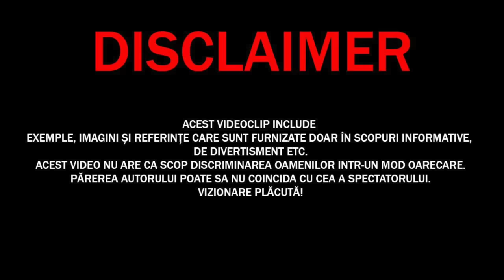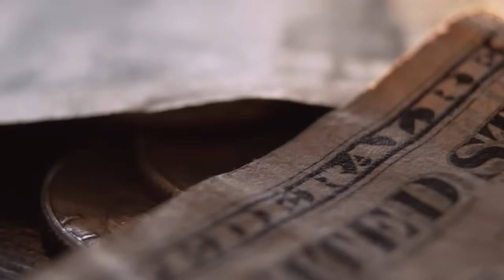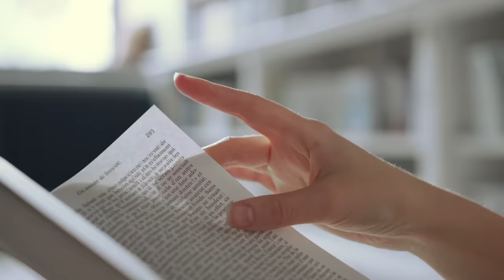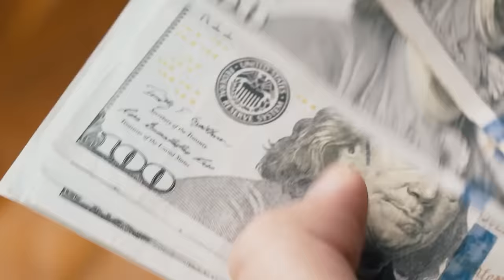E Greu de Crezut Dar ASTA era Considerat Ceva NORMAL în Egiptul și Roma ANTICĂ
✓LIME CHANNEL➔
Surse De Inspiratie: Google, Wikipedia, Youtube, Facebook, OK.